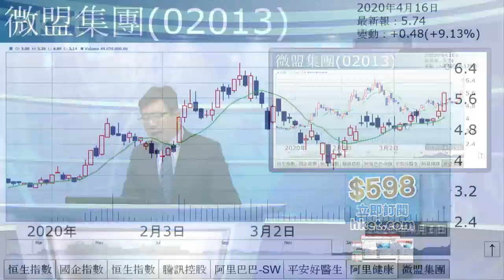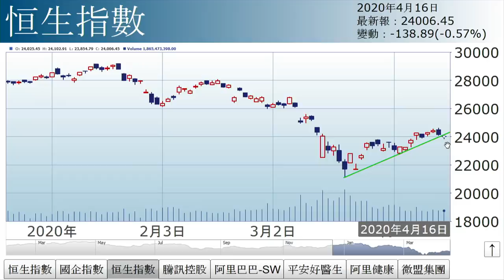李國慶：險守（2020年4月16日）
【香港經濟日報】《投資理財》主編李國慶表示，港股續偏軟，連續兩日下跌，為反彈浪以來首見。……（更多內容：